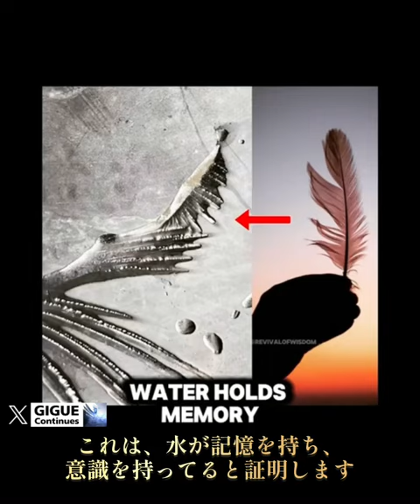🟦水の持つ知性と意識